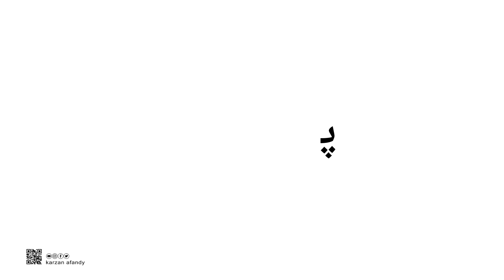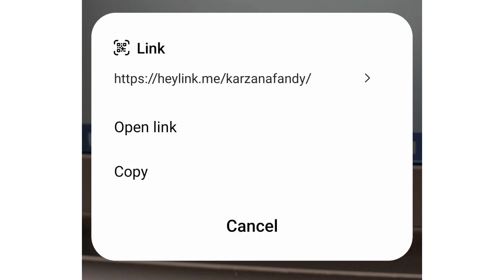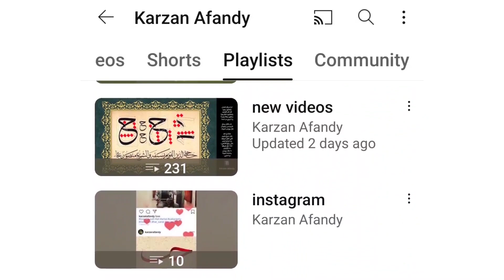فێربوونی پیتەکانی ئه‌لف و بێی كوردی - پۆلی یەکەم ( ۆ ) ferbuni alf u be - kurdi - karzan afandy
فێربوونی پیتەکانی زمانی کوردی
چەند وشەیەک بە نمونە ،
بەوێنە وڕێنووسەوە
 لە سەرەتا و ناوەڕاست و کۆتایی
بەشێکە لە وانەکانی ئەلف و بێی کوردی

هونەری - فێرکاری
خۆشنووسی - وێنەکێشی - نەخشسازی
فني - تعليمي
خط - رسم - زخرفة
Artistic & educational